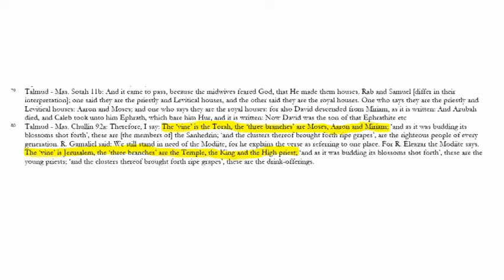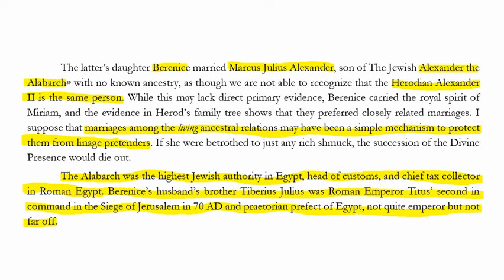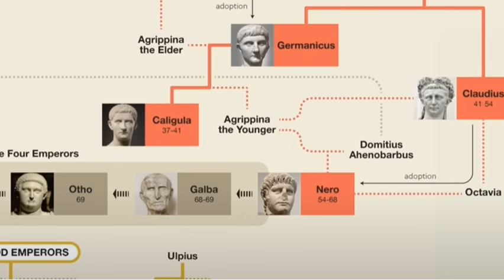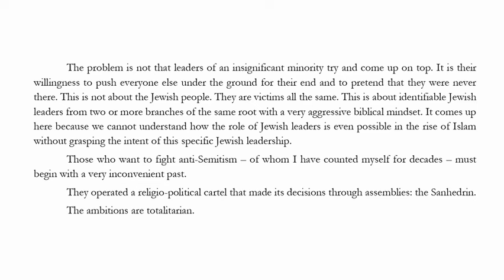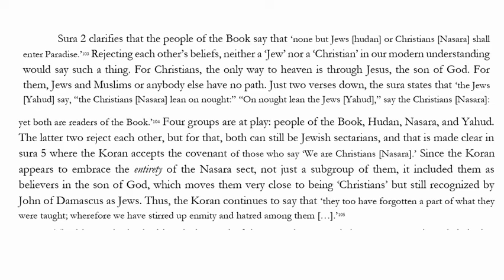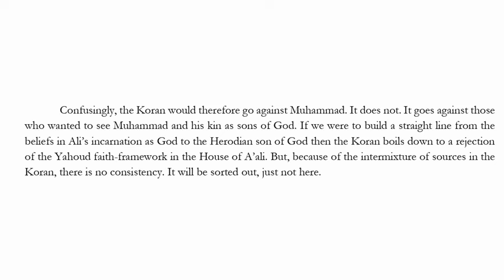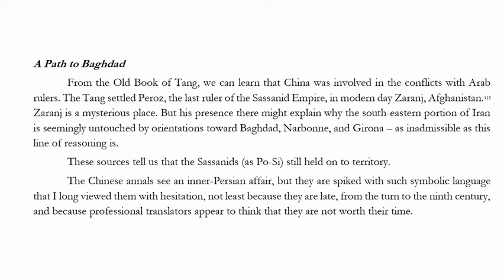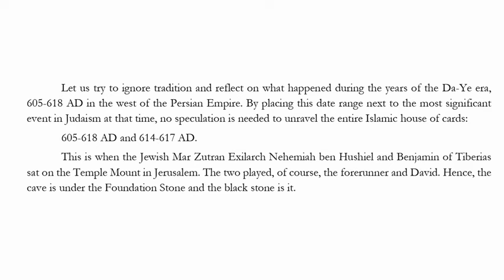Iran's Poisoned Arrows [6]: Mariamne, the Herodian link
Miriam as a descendant of Imram is equally important as the David as a descendant of Imram for our understanding: the concept is Talmudic Jewish. Babylonians need three messianic elements, the Temple,
the Davidic King, and the high priest as the spiritual supreme leader. Miriam is a symbol for the annunciation of the Savior in the Temple, in the House of God. Her linage is an element in the supreme leadership of the Sanhedrin, which is made up of branches of Moses, Aaron, and Miriam.
The successors of Herod the Great come through Miriam as well as the royal linages of Joseph from Egypt and David from Babylon.

Islamic Origins seeks to find out how Islam truly began.
Pray for the Channel. God bless you!